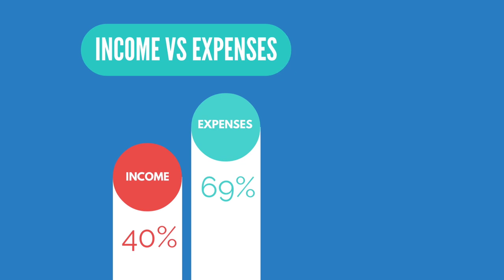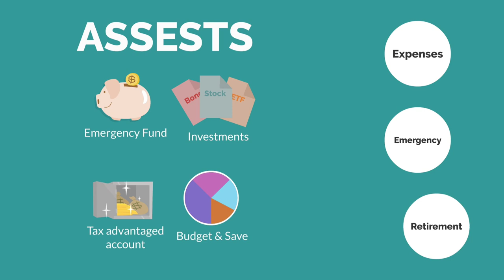अगर ऐसे शुरू करोगे तो कुछ ही सालों में Financial freedom पा सकोगे | 7 stages of financial freedom